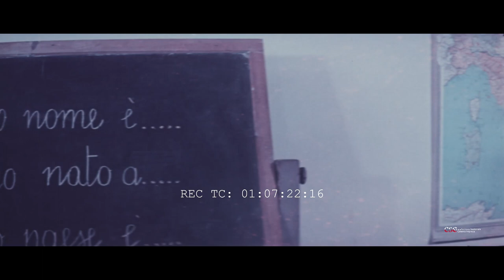Il capitano (Filippo Paolone, 1956)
Il cortometraggio intende illustrare la vita e la funzione di un ufficiale comandante di reparto e lo fa seguendo ora per ora la giornata di un giovane capitano a cui è affidato il comando di una compagnia di bersaglieri.

Fotografia: Francesco Attenni
Soggetto e sceneggiatura: Luigi Bonifazi, Filippo Paolone e Giuliano Tomei
Montaggio: Giuliana Gammarino
Direttore di produzione: Luigi Morglia

Conservato e digitalizzato da Archivio Nazionale Cinema Imprea - CSC Cineteca Nazionale